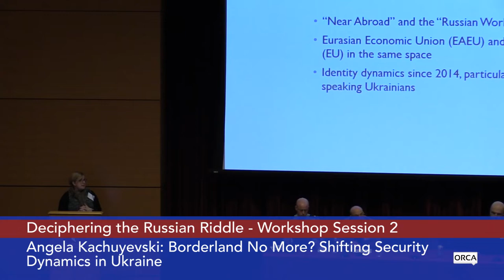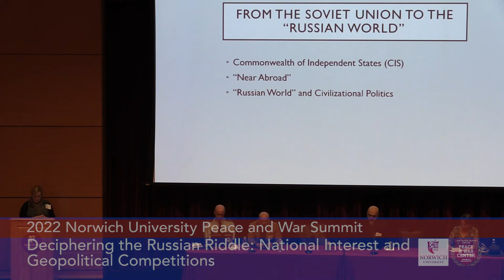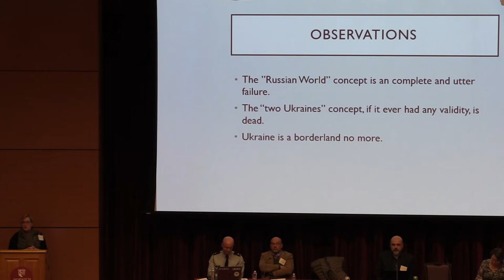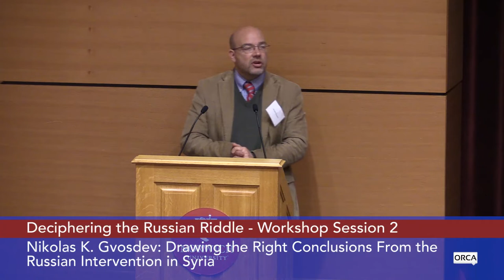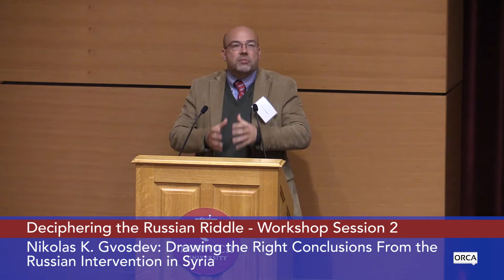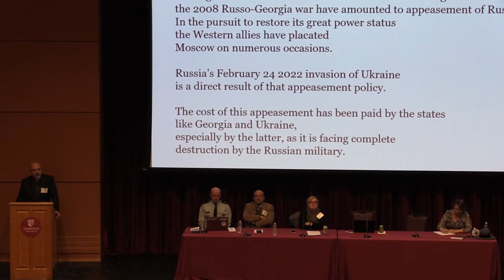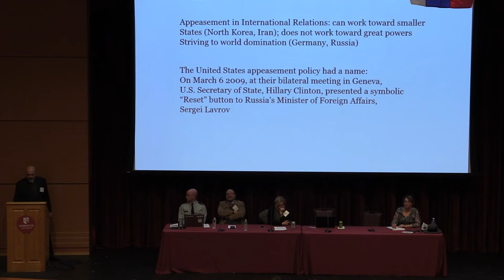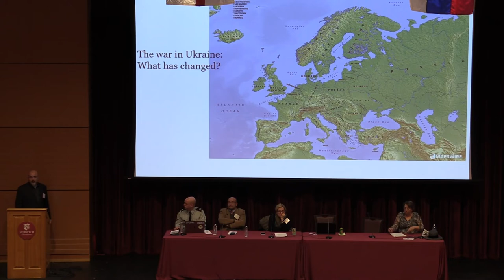Norwich University Peace and War Center - 2022 Peace and War Summit: Workshop Session 2 3/21/2022